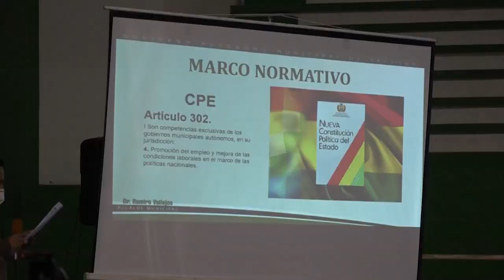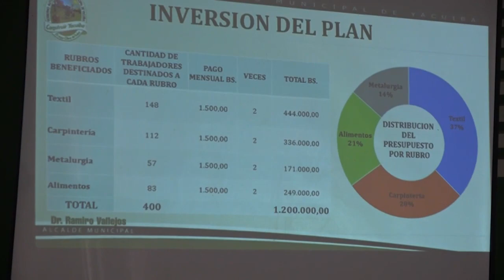ALCALDÍA SOCIALIZA PLAN DE REACTIVACIÓN ECONÓMICA PROYECTANDO PARA GENERAR MIL EMPLEOS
✅*ALCALDÍA SOCIALIZA PLAN DE REACTIVACIÓN ECONÓMICA PROYECTANDO GENERAR MIL EMPLEOS*
A.- HIPÒLITO PANOSO, EJECUTIVO DE LA SUBCENTRAL DE CAMPESINOS DISTRITO 6
B.- GUIDO RODRIGUEZ, ASOCIACIÓN DE CARPINTEROS SAN JOSÉ
C.- LUIS ALFREDO CÉSPEDES, REPRESENTANTE DE LOS TRABAJADORES UNIDOS DEL CHACO
D.- BONIFACIO PAUCARI, PRESIDENTE DE OTB DEL BARRIO DEFENSORES
E.- REPRESENTANTE DE LA ASOCIACIÓN DE DESOCUPADOS CALIFICADOS
F.- RAMIRO VALLEJOS, ALCALDE MUNICIPAL – YACUIBA
👇👇*VER VIDEO* 👇👇